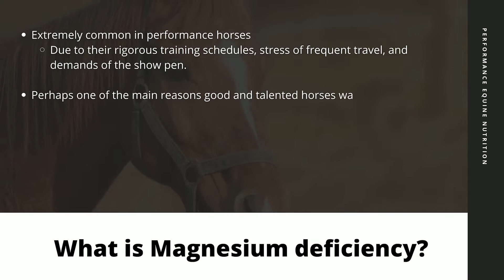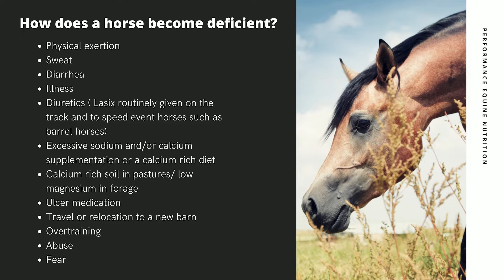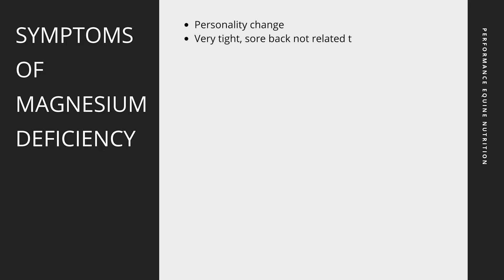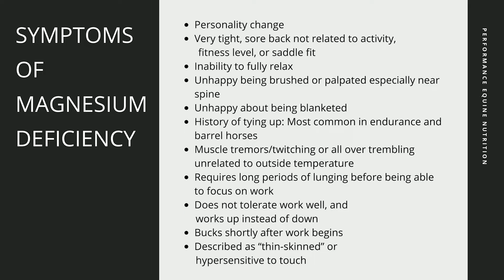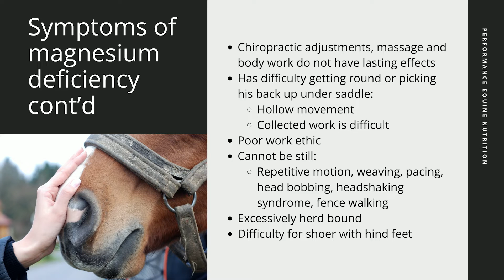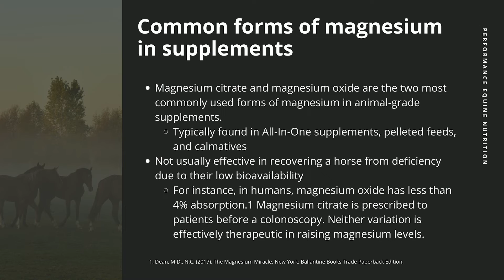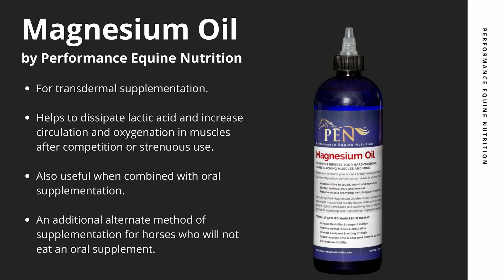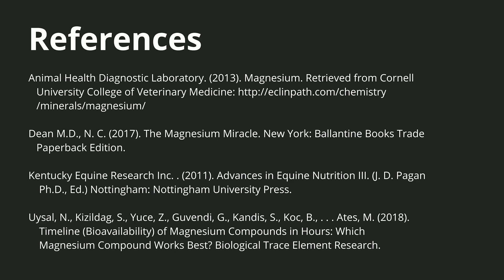Magnesium Deficiency in Horses: Recover your Horse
Learn about magnesium deficiency, symptoms, and recovery in horses. This video is presented by Carla Odetto, Founder & CEO of Performance Equine Nutrition. Learn about the symptoms of magnesium deficiency and how to recover your horse.